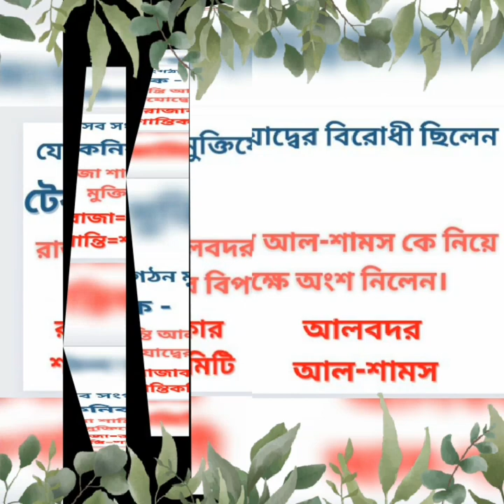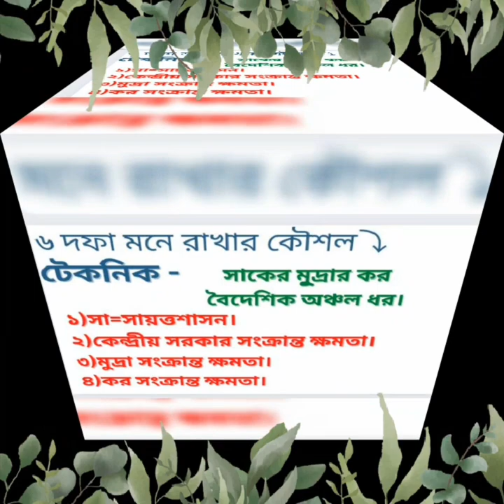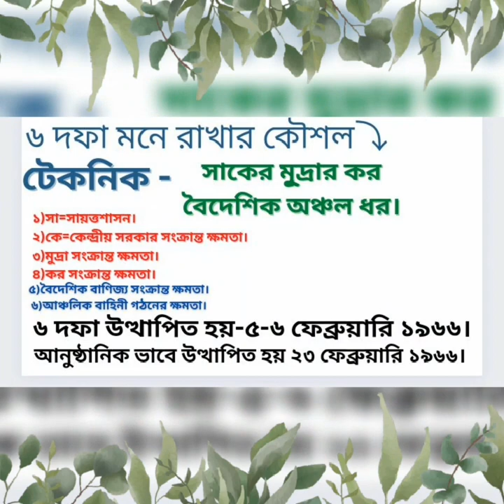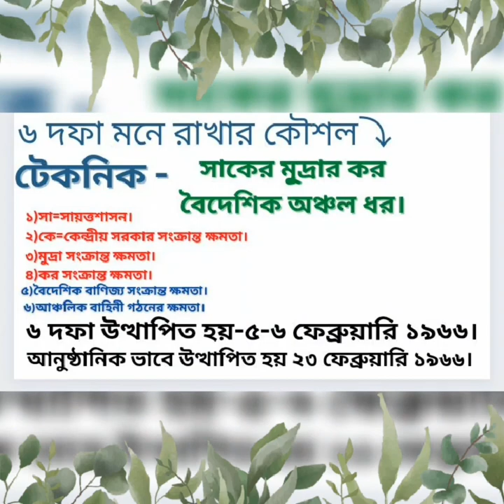Mission ➡️ GK.General knowledge. ছন্দে ছন্দে সাধারণ জ্ঞান শেখার অভিনব পন্থা, Entertainment center.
In This video I am going to show How to learn General knowledge of Bangladesh history. I hope this video will be helpfull for YOU.
Thank you by entertainment center.